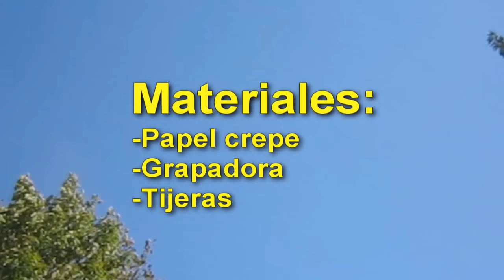Cómo hacer un banderin o decoración para fiestas con papel Crêpe - manualidadesconninos